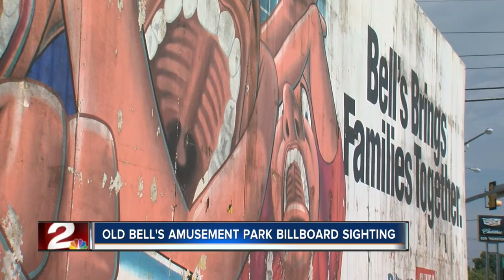Bell's Amusement Park billboard spotted in Tulsa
It's a blast from the past! A viewer spotted an old Bell's Amusement Park billboard near 41st and Memorial.